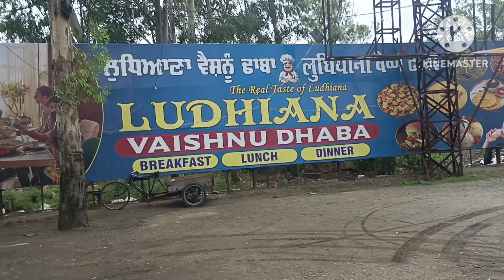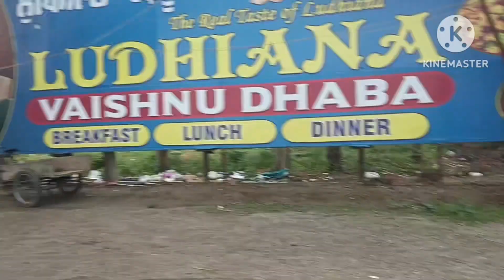AMARNATH YATRA 2024 || baltal to Amarnath Guffa || सम्पूर्ण जानकारी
Jai Baba Barfani
Dosto aaj ki is video ke madhyam se aap sabko Baba Amarnath Barfani jin ke darshan karwane lekar jane wala hu toh video ko last tak zarur dekhein.
If you enjoyed watching then hit the like button & subscribe to the channel.